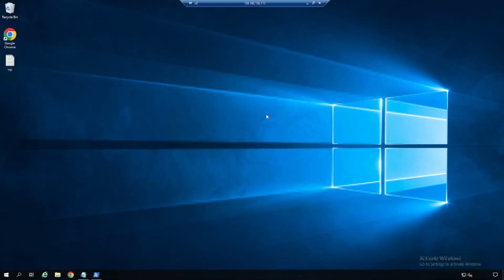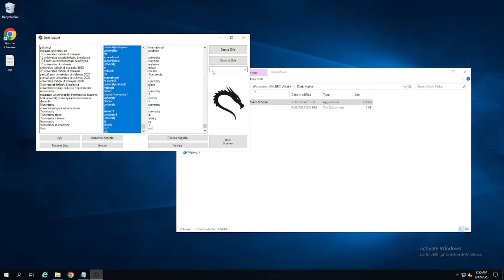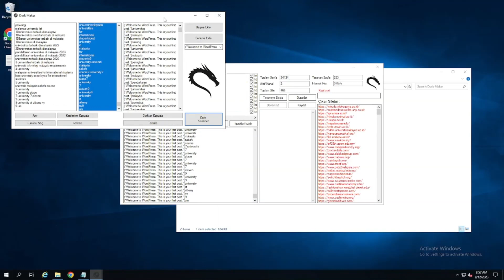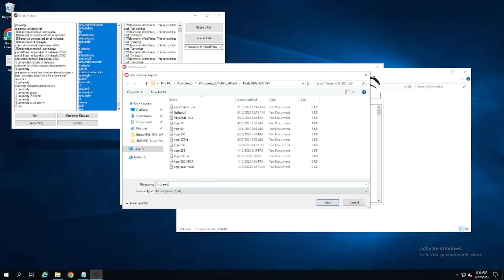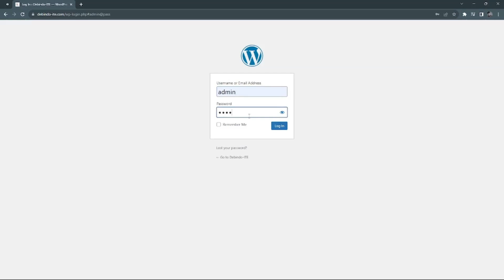XMLRPC Wodpress Tools Exploit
“Hackers are breaking the systems for profit. Before, it was about intellectual curiosity and pursuit of knowledge and thrill, and now hacking is big business. ”​ Kevin Mitnick